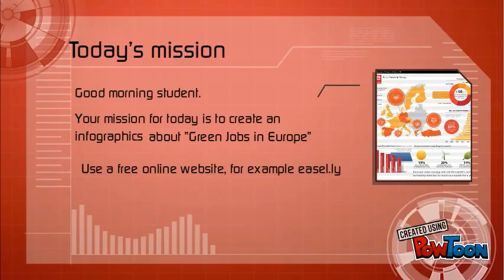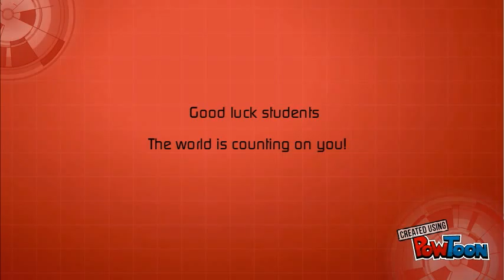infographics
short description of task-- Created using PowToon -- Free sign up -- Create animated videos and animated presentations for free.  PowToon is a free tool that allows you to develop cool animated clips and animated presentations for your website, office meeting, sales pitch, nonprofit fundraiser, product launch, video resume, or anything else you could use an animated explainer video. PowToon's animation templates help you create animated presentations and animated explainer videos from scratch.  Anyone can produce awesome animations quickly with PowToon, without the cost or hassle other professional animation services require.